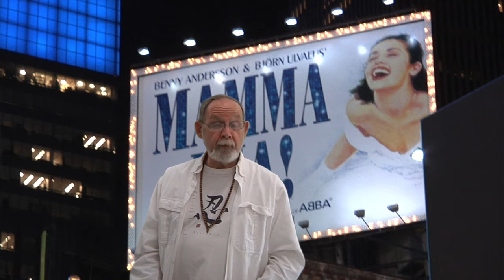Aquarius 2016 Year Horoscope How to Use Dream Power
presents Aquarius Yearly Horoscope Astrology 2016 predictions.  Filmed on New Years in Times Square.  Mercury will go retrograde four times this year the dates are January 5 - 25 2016, April 28 - May 22, 2016 & August 30 - September 22, 2016 and December 19. 2016 - January 8, 2017. Check communication and travel plans carefully also keep your mind clear and your life organized.

Venus, Goddess of love is in your sign February 18 through March 13 and December 8 through January 4, 2017 enhancing creative and social activities, this is a good time to pursue pleasure and understanding with romantic partners. She also shines on you May 25 through June 18 and August 31 through September 24 have some fun.

Mars will be retrograde from April 17 through May 29. This is a good time to think twice before taking action.   After he goes direct on May 29 the action picks up.

Jupiter will be retrograde until 5/9/2016.  He will shine in Virgo until September 9, 2016.  He then moves into Libra for the rest of the year so take a more Romantic approach in life.

Saturn will transit Sagittarius and you 9 th house of the higher mind he will make 2 powerful square aspects to Neptune in June and September. Take advantage of these times to use Saturn structure and Neptune’s imagination to make your dreams come true.

Uranus in your third house of mind and communications will release from Pluto in your twelfth house of hidden limitations. You can use this opportunity to understand and heal your inner being.